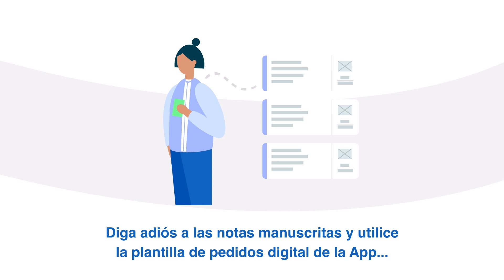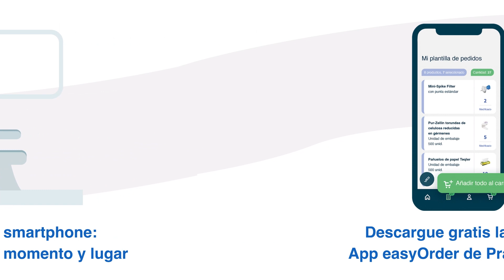¡Hacer un pedido de material médico es ahora muy fácil!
Descubra la nueva app gratuita easyOrder de Praxisdienst en el App Store o en Google Play y haga su pedido de productos sanitarios en solo 5 minutos.